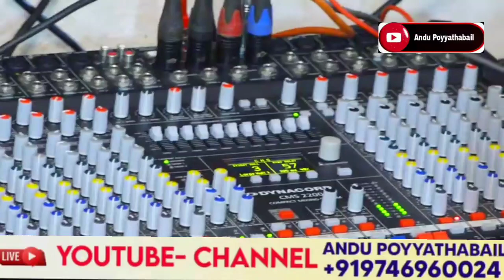Bayar Swalath Majlis Hamza Misbahi Ottapadav New Speech Bayar Swalath Majlis Kasaragod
WhatsApp,Googlepay